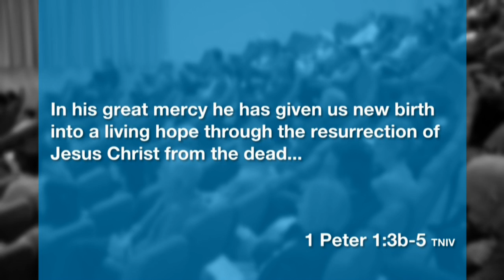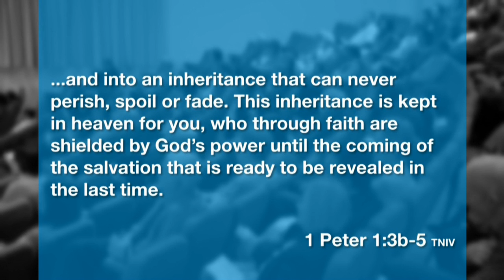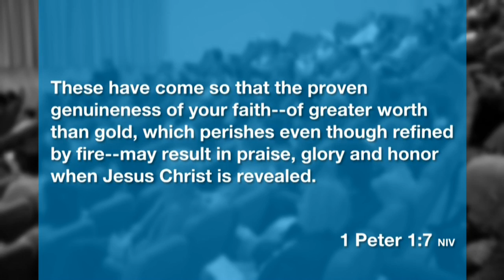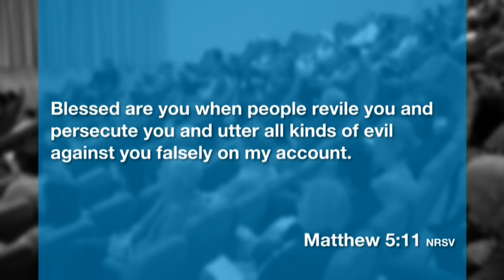Praise, Prayer & Preaching: Receiving salvation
This week Rev Dr Rick Dacey talks on receiving salvation and being baptism. It is not the end when you have been baptized, it merely just the beginning. By following in the way of Jesus Christ is not an escape from the struggle and pain of this world. Instead it’s a journey that includes hardship and tears.